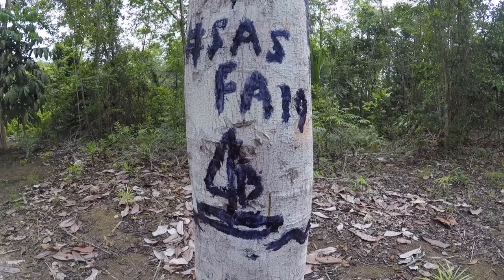Semester at Sea - Brazil